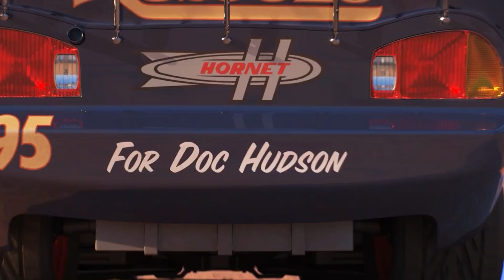Lightning Mcqueen swims in the water